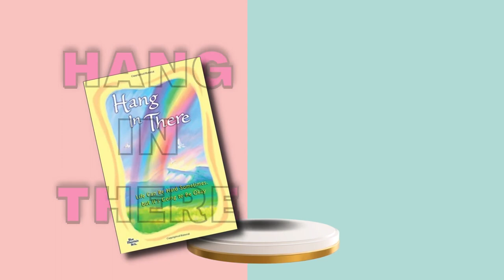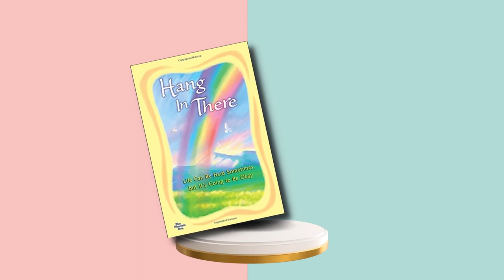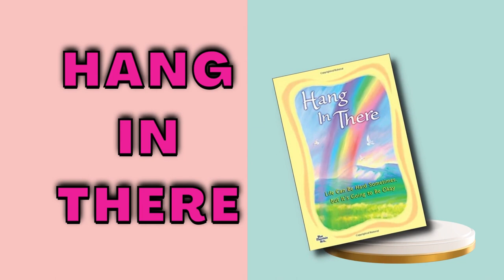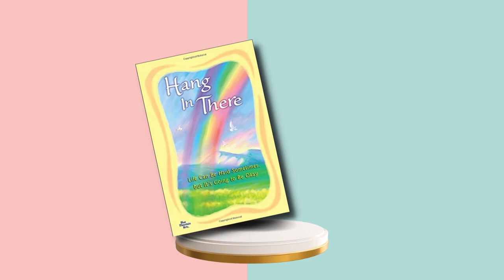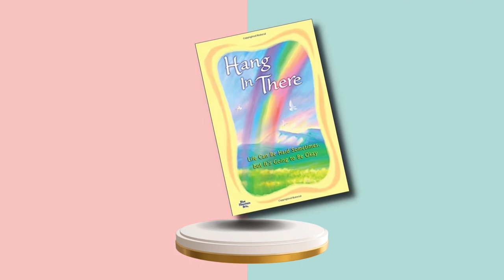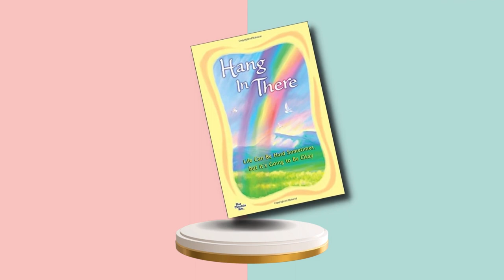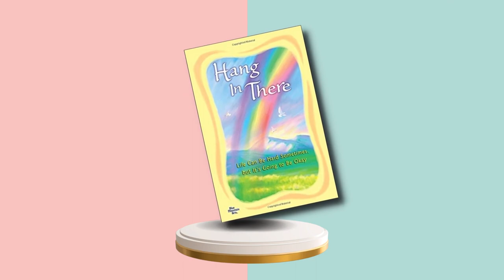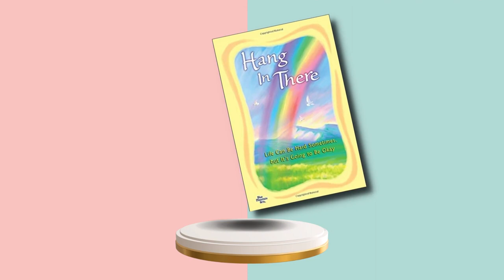HANG IN THERE: LIFE Can Be Hard Sometimes, but It's Going to be OKAY 📔 (Full Audiobook)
How to Stay Positive and Keep Moving Forward  in 2023

Today's audiobook is all about "Hang in there" edited by Patricia Wyant.

Life can be hard sometimes,  but it's going to be ok.  Life isn't always easy,  and when you or someone you care about is facing challenges or problems,  it helps to remember that hard times don't last forever and joy will come again.

This uplifting collection is the perfect mix of encouragement and understanding.  The writings by some of Blue Mountains arts most popular authors,  including Susan Polis Schutz,  Douglas Pagels,  and Donna Fargo hearten reader's to hang in there and believe in the promise of tomorrow.

 When you or a loved one is coping with an unexpected change,  a loss,  or everyday struggles,  these words of wisdom will help make the journey a little easier.  Listen to them anytime you need a boost or just a reminder that you can handle whatever challenges life brings your way.

Hang in There: Life Can Be Hard Sometimes, but It's Going to be Okay (Anthology) - For Someone Facing a Challenge or Going Through a Hard Time. Get your copy of the book here:

Check out other Free Audio book